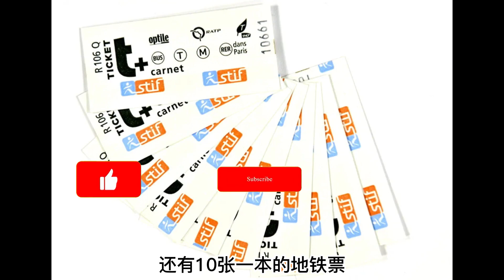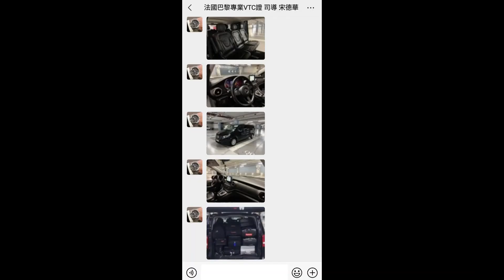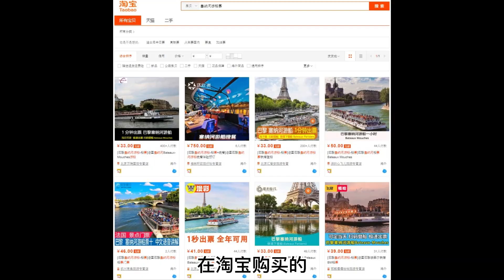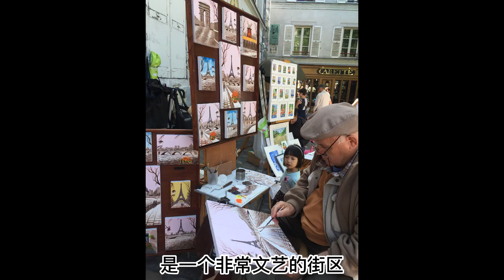巴黎五日自助遊攻略 | 包括各景點攻略、省錢攻略、各種實用tips (片尾有彩蛋哦)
巴黎五天自助游攻略 | 包括各景点攻略、省钱攻略、各种实用tips (片尾有彩蛋哦)

景點包括：凱旋門 (Arc de Triomphe), 協和廣場 (Place de la Concorde), 埃菲爾鐵塔 (Eiffel Tower), 凡爾賽宮 (Château de Versailles), 羅浮宮 / 盧浮宮 (Musée du Louvre), 巴黎圣母院 (Cathédrale Notre-Dame de Paris), 奧賽博物館 (Musée d'Orsay), 蓬皮杜文化藝術中心 (Le centre Georges Pompidou), 蒙馬特高地 (Montmartre), 聖心大教堂 (Basilique du Sacré Cœur), 杜樂麗花園 (Jardin des Tuileries), 橘園美術館 (Musée de l'Orangerie), 塞納河遊船 (La Seine), 巴黎歌劇院 (Opéra Garnier), 香榭麗舍大街 (Avenue des Champs-Élysées), 老佛爺 (Galeries Lafayette), 巴黎春天 (Le Printemps)